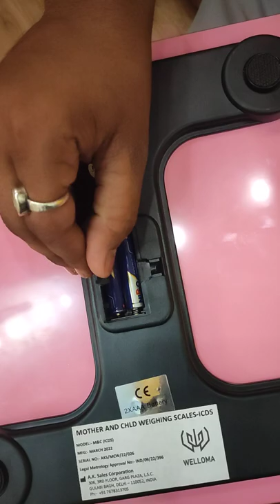DEMONSTRATION VIDEO- WELLOMA MOTHER & CHILD WEIGHING SCALE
Material :- ABS Heavy duty tempered glass.
FOR MORE DETAIL:- 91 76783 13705